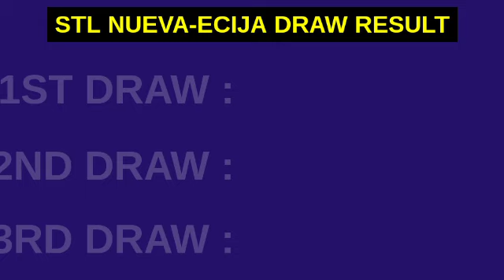2ND DRAW STL NUEVA ECIJA RESULT 3PM TODAY March 14, 2023 AFTERNOON DRAW RESULT STL PARES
STL Small Town Lottery, Second draw result for STL Nueva Ecija STL Pares Game.
STL Nueva Ecija 2ND DRAW RESULT TODAY
GAME: STL Nueva Ecija 2ND DRAW
STL Nueva Ecija live draw today 2nd draw